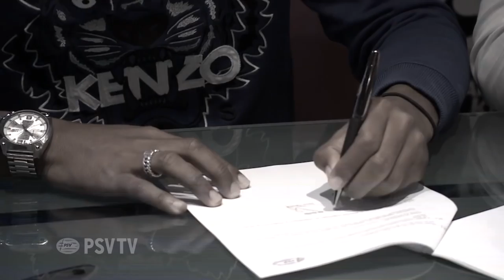Jurich Carolina wil blijvertje worden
Linksback neemt in Engeland uitgebreid de tijd voor PSV TV. Kijk op ons YouTube-kanaal voor meer video's van PSV TV.